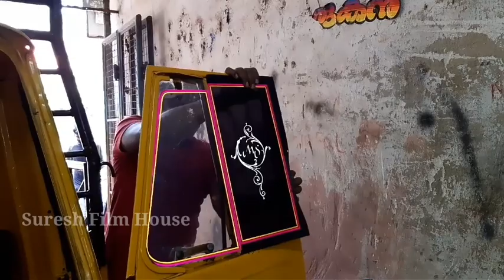Piaggio ape pick up platform replacement